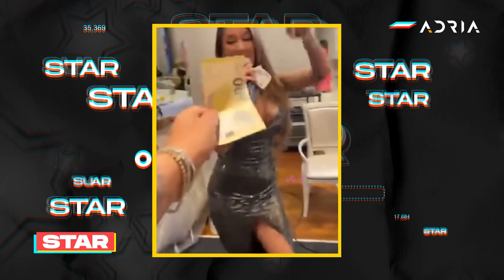MIA BORISAVLJEVIĆ NIKAD ZGODNIJA NAKON DRUGOG POROĐAJA:ODLAZIM KOD PSIHIJATRA! |STAR sa Adelom Mulić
Izvođač: Mia Borisavljević
Pjesma: Psihijatar

Pjesma: Pričaju po gradu
Izvođač: Mia Borisavljević